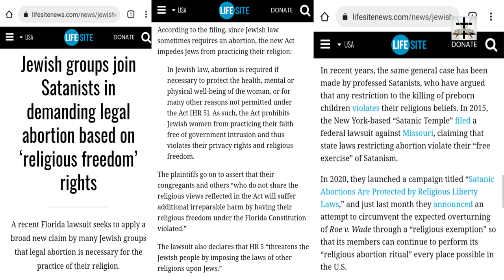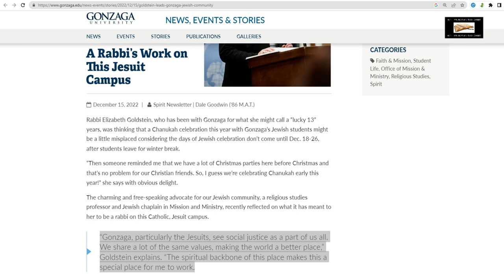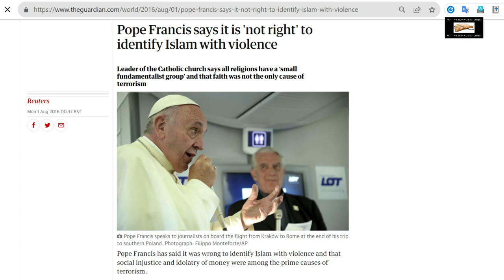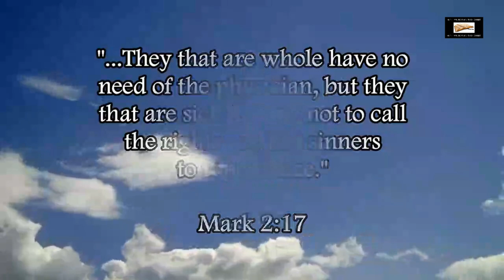Judaism And Islam Are Both Antichrist-spirited Illuminati Seeds Of Romanism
Both Islam and Judaism are false religions and Antichrist-spirited children of Mystery Babylon, the Roman Catholic Church.